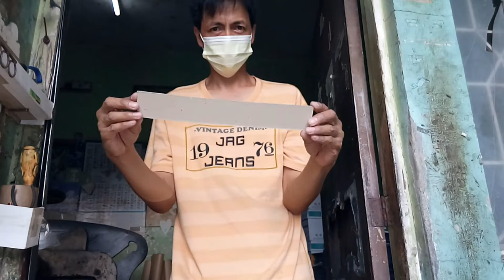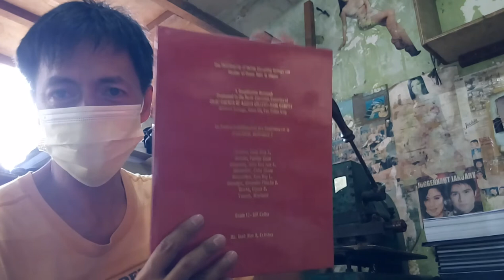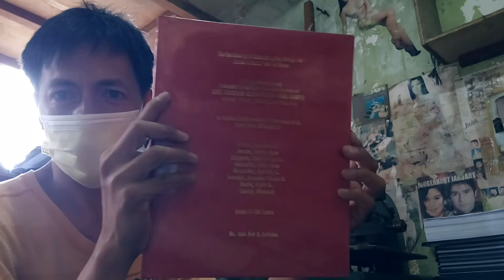PAANO GUMAWA NG BOOKBIND/HARDBOUND NA THESIS VLOG#6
PAANO GUMAWA NG BOOKBIND PARA HARDBOUND NA THESIS